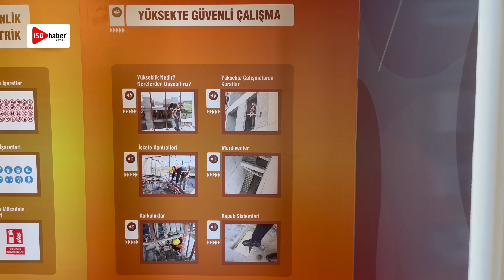Dijital İSG Eğitim Merkezinin açılışı gerçekleştirildi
Bursa Uludağ Üniversitesi 'Dijital İş Sağlığı ve Güvenliği Eğitim Merkezi' projesi tamamlandı. Proje kapsamında eğitim merkezinin açılışı yapılarak faaliyete geçirildi.